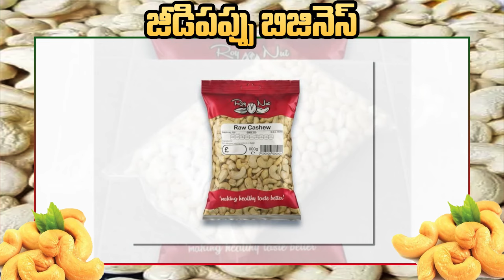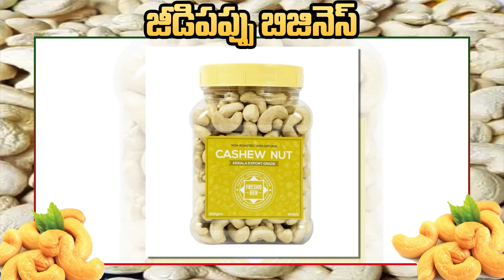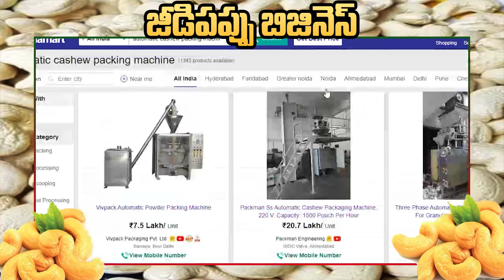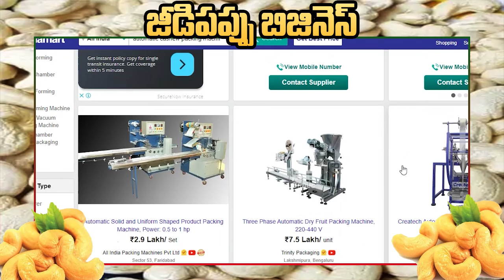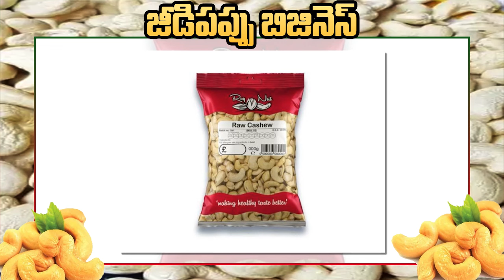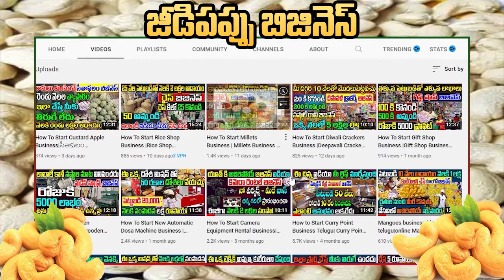How To Start Cashew Business|Cashew Packing Business Telugu|జీడిప‌ప్పు బిజినెస్| Own Business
How To Start Cashew Business|Cashew Packing Business Telugu|జీడిప‌ప్పు బిజినెస్| Own Business Guru|

How To Start Cashew Business

Hai Friends
Welcome to Own Business Guru
Today we look in the business

Are You Ready To Maximise Your Brand Value